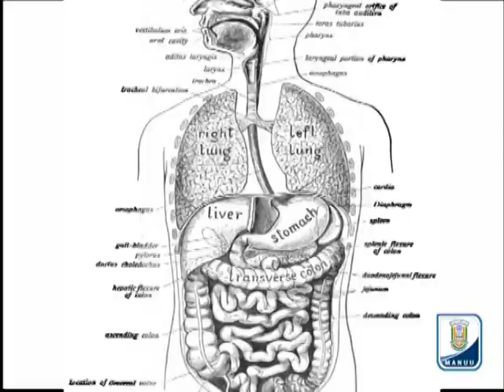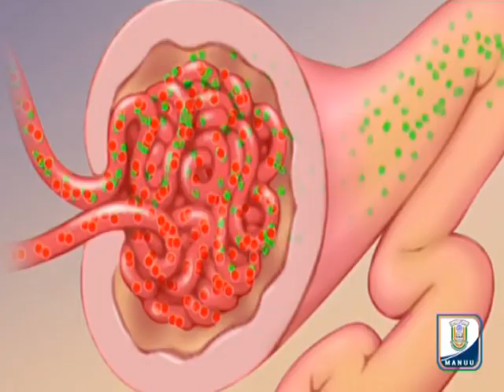Health Benefits of Ramadan Kareem_Part-1